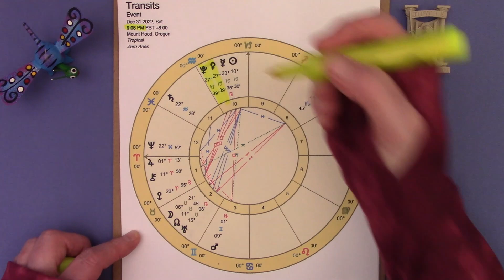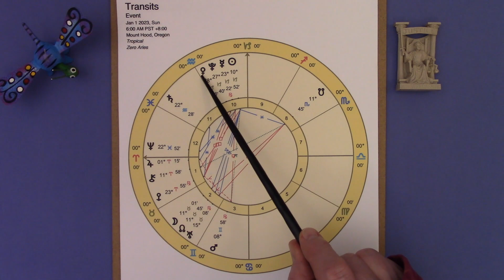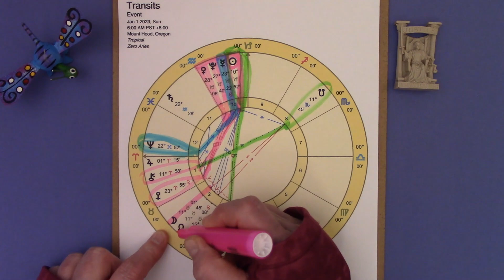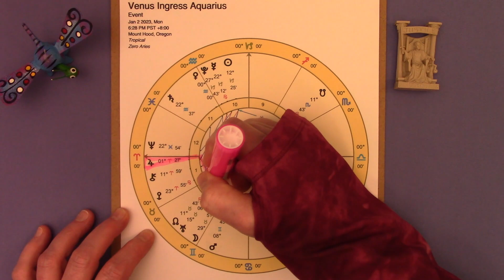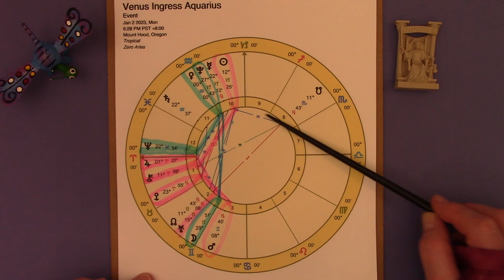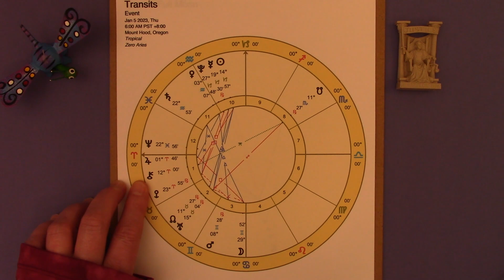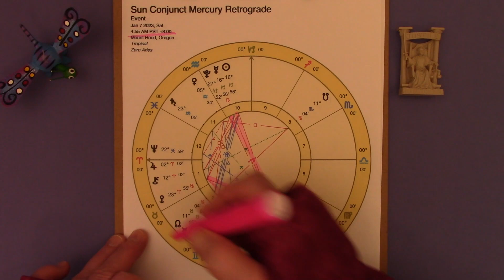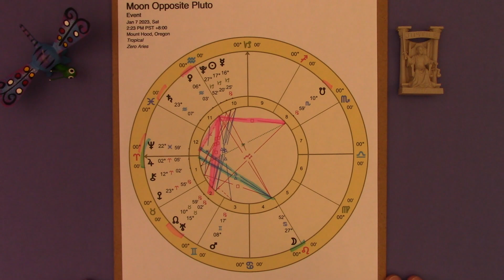Timestamped Weekly Astrology Jan 1st - 7th, 2023 w/ Venus Ingress Aquarius & Cancer Full Moon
For personal readings over the phone, Facetime, Skype or Zoom please go -- to pay for the length of time and what type of reading (astrology is offered as well) then email me at to set up our appointment.  In your email please let me know which is your preferred platform to meet on from the choices above and what time zone you're in. Also if you want an audio recording, let me know that as well and I can send it over Dropbox and just in case there's a technical issue on my end you may want to take notes.  If we are on Skype or Zoom you can record your session on th​ose ​​​platforms plus I can do a cloud recording from Zoom for you and send the link after it's emailed to me​.​ ​Many people also record their sessions on cell phones using a voice memo app while using their computers, iPads or other tablets for our session.